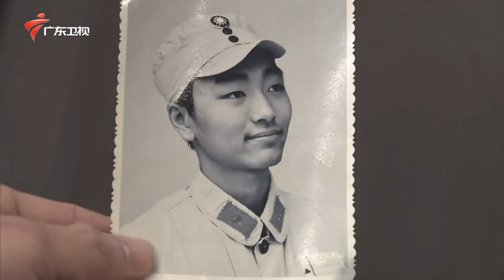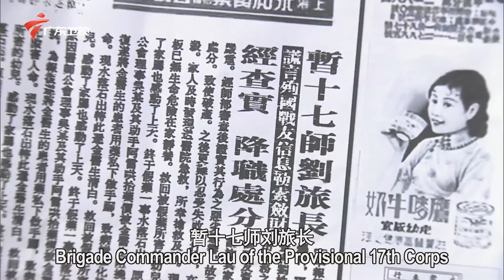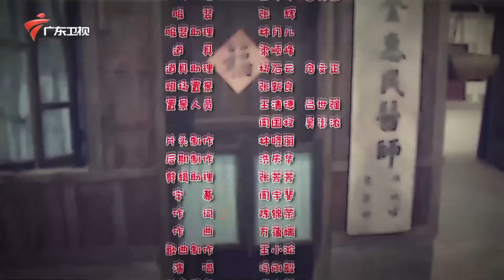【中英双语精编|七十二家房客】第13季 第59集 浑水摸鱼 Snatching Gold Bars